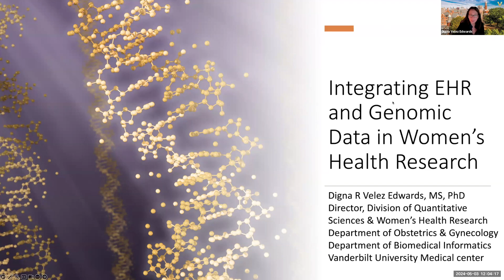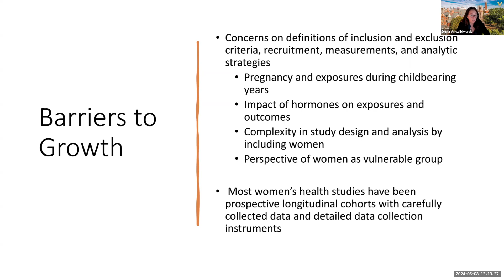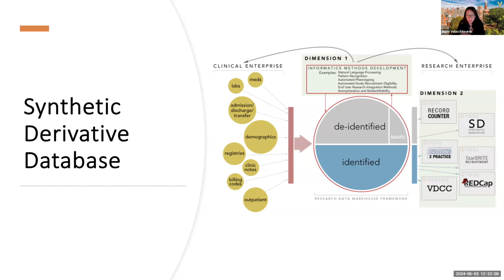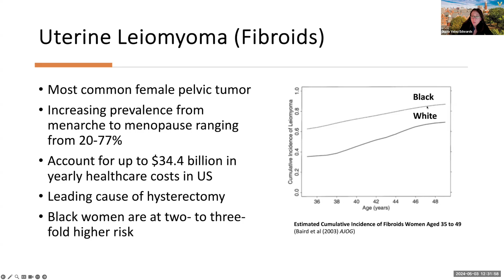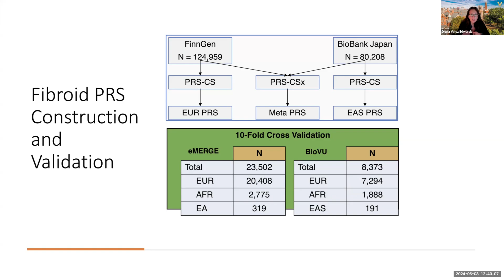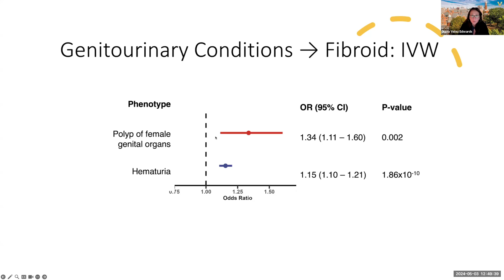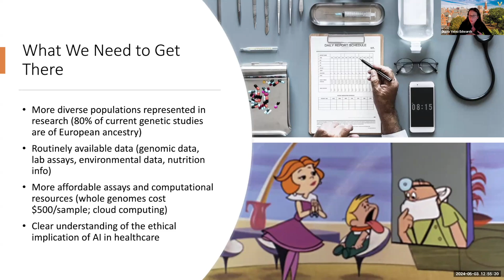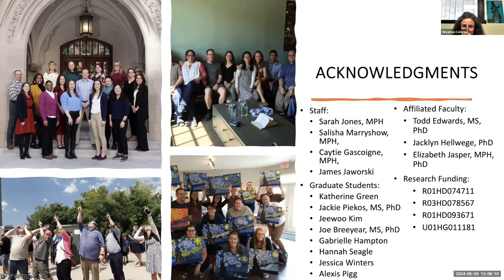Integrating EHR and Genomic Data in Women's Health Research Presented by Digna R Velez Edwards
Integrating EHR and Genomic Data in Women's Health Research Presented by Digna R Velez Edwards. Director, Division of Quantitative Sciences & Women's Research Department of Obstetrics & Gynecology Department of Biomedical Informatics Vanderbilt University Medical Center